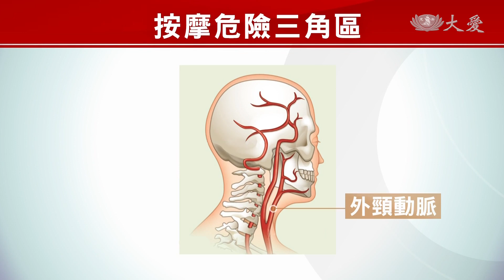別誤觸死穴！頸前三角區動脈多會中風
不少人工作疲累、肩頸僵硬時，都想去按摩舒緩、放鬆一下，但專家提醒，按摩如果按錯位置，反而會弄巧成拙，因為脖子前方有一個「頸前三角區」，左右兩側共有6條血管，是為腦部提供氧氣，如果不恰當按壓，很有可能會造成腦中風等急性心血管風險。

低頭族看手機，上班用電腦，窩在家追劇，長時間同一個姿勢，造成肩頸痠痛、全身僵硬，是現代人文明病，很多人會藉由按摩放鬆，但如果按錯位置，紓壓不成反倒還傷身。

民眾 涂小姐：「真的已經很痛了，可是他還是硬給你喬的那種，然後你就會真的覺得過幾天，回家睡覺的時候都還是很(痛)，就是受傷的感覺。」

台安醫院心臟內科醫師 林謂文：「頸部的這個後側的，這個肌肉的外緣，前面的地方，都不太適合來做按摩的動作。」

尤其肩頸按摩要特別小心，從耳後到下巴，再到胸骨上緣，這個區塊稱為頸前三角區，有6條通往頭部的主要血管，包含最重要，掌管腦袋前三分之二血循環的內頸動脈，以其負責腦後三分之一血循環的椎動脈。

台安醫院心臟內科醫師 林謂文：「有些老人家或三高慢性病的患者，他本身的頸動脈可能會有狹窄，或是你不小心壓到頸動脈竇的地方，也會造成心跳突然變慢，就會影響到腦部的血流，就容易產生所謂的中風，頸動脈它有可能會被造成剝離的現象，這才是最可怕的 。」

按摩師傅一定會避開脖子前方，主要紓壓區會在後頸區域。

按摩師傅 郭先生：「我們在按都是以按壓後面，這兩條筋為主，以一個介字形 脖子這樣按下來，這樣一個介字形就往肩膀兩側，然後在肩胛骨這樣按下來，一般我們都這樣做，這樣(放鬆的)效果會不錯。」

醫師提醒，按摩一定要控制好力道，另外也要避免過度伸展和大力扭轉脖子，減少不當的外力刺激。

謝昀珊 葉宜琳 台北報導